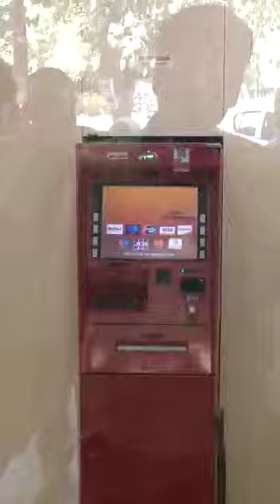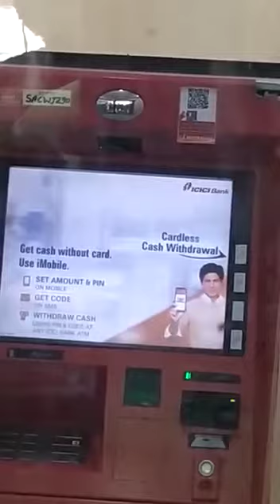Atm Ill paambu